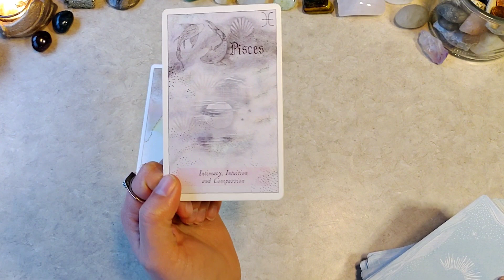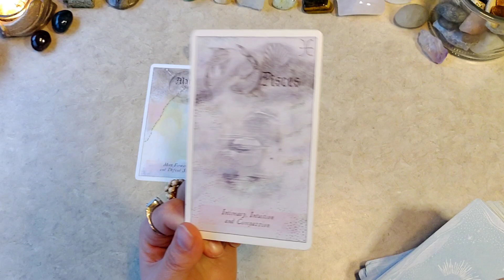🐣💰Success In Work💰🐣 | 🔮Daily Tarot Reading🔮 | 🎲Daily Dice🎲